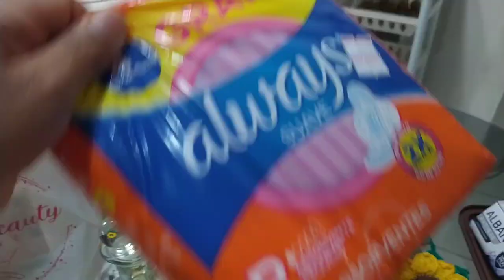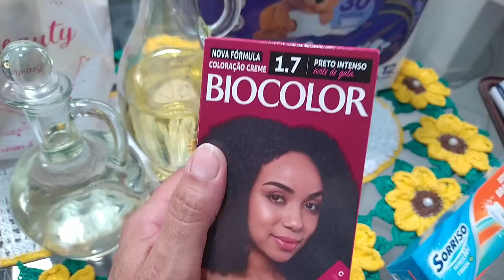Comprinhas para o lar, almoço, delicioso e tempero caseiro fomos...